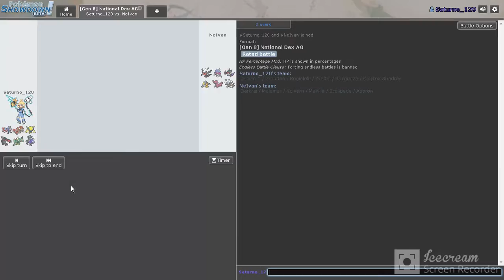Pokémon Showdown!Battles #2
chale,justo en el mejor momento se corta,definitivamente usare otro programa pa grabar.

recomienden programas en los comentarios B)